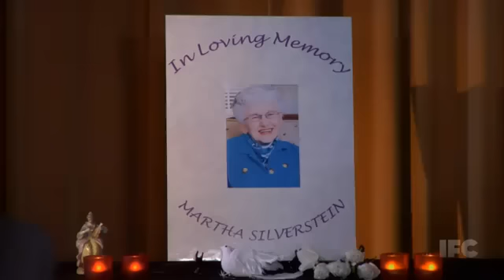Whitest Kids U'Know Old Folks Home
ONE OF THE BEST SONGS EVAR